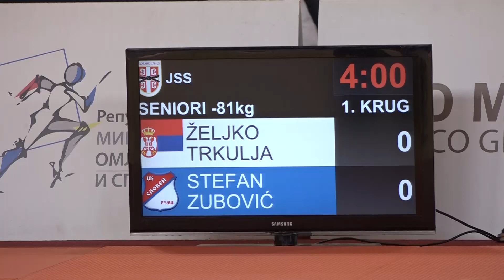Željko Trkulja BIN Stefan Zubović SLR 0:1 -81kg